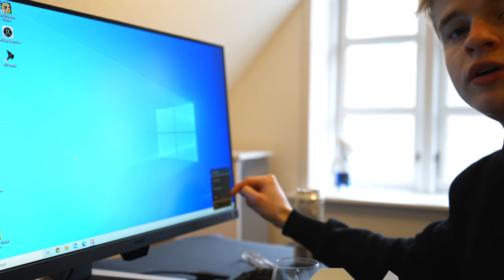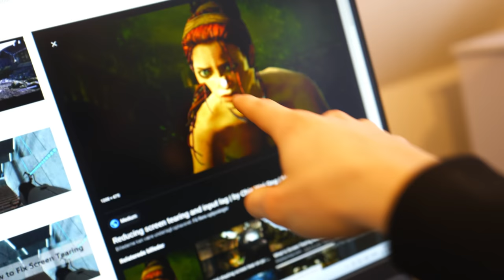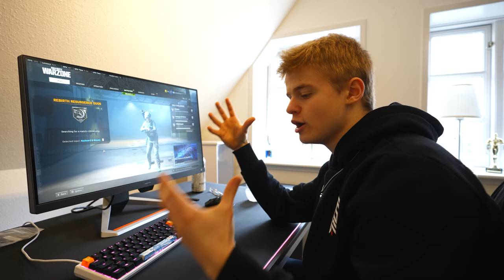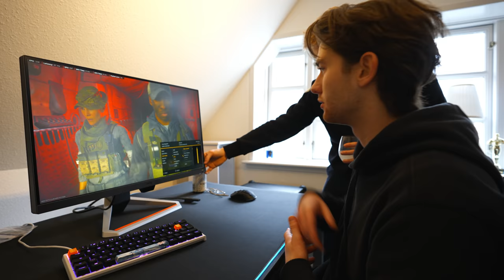ET KIG PÅ BENQ EX2710 (Virker med PS5)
Videoen er betalt af BENQ. De har sendt mig skærmen og betalt mig for at lave videoen, så denne video skal selvfølgelig ikke ses som en anmeldelse, men mere en gennemgang af hvad skærmen kan!